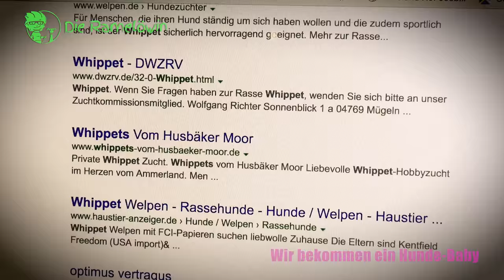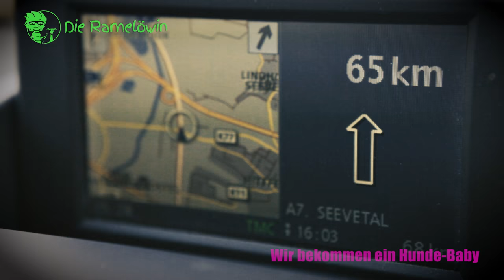FOLGE 4 - heute passierts: Wir dürfen einen Welpen aussuchen!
Es ist soweit! Wir dürfen uns endlich und wirklich einen Welpen aussuchen!!! :-D
Wir hatten die Auswahl zwischen 2 süßen Babyhunden... die Entscheidung - im Film!

Produkte, die ich ausprobiert habe und Euch uneingeschränkt empfehlen kann:

Ideal für Welpen, die nicht ständig überallhin dürfen (Stichwort Stubenreinheit...)
Trixie Hundetrennwand zum frei aufstellen (keine Befestigung nötig)**:

Zum Wandern, für Welpen - immer eine gute Idee:
Schleppleine - unsere Biothaneleine MIT Handschlaufe (die sind leider teuer - überall)**:

Noch eine Schleppleine: Top-Biothaneleine OHNE Handschlaufe (ich würde immer gut sichtbare Farben nehmen, wg. Stolpergefahr ;-))**:

Schleppleine aus Leder: Eine superschöne Fettlederleine (die sind auch nicht günstig, aber toll vielseitig verwendbar, auch im Hundesport, z.B. Mantrailing)**:
In schwarz:
In braun:

Zorros tolles Babygeschirr**:

Zorros "Übergangsgeschirr" (er wird später ein Windhundgeschirr brauchen) - mit sehr gutem Sitz - hier wird kein Muskel oder Blutgefäß abgeklemmt**:

Zorros niedliche Winterjacke**:

SPIELZEUG:

WURF-DUMMY - ballförmig, pink**:

BADEKAPPEN-HUHN, bzw. leider eben nur noch der "Förster", ist übrigens kein Förster, sondern ein Bayer**:

Der lustige Spiel-Fasan, Zorro LIEBT ihn:**

WELPE UND FAHRRAD:

Unser schöner Hundefahrradkorb mit Sicherheitsverschluss, der Hund kann nicht rausfallen**:

KRALLENPFLEGE:

Oster 82453 kabelloser Krallen- schleifer

Oster Schleifbänder, fein und mittel je 3 St, für 82453

Dremel 3000-15 Multifunktionswerkzeug (130 Watt, 15 Zubehöre, Softbag)

Über mich: Ich bin ausgebildete Journalistin, volontiert habe ich beim Radio, später war Fernsehen mein Hauptmedium, meine Reportagen und Filme liefen bei den öffentlich-rechtlichen (NDR, WDR) und auch privaten Sendern (RTL, SAT1, PRO7 u.a.). Außerdem bin ich gerade mitten in der Ausbildung zur Hundetrainerin :-) Ich begleite das erste Lebensjahr unseres Whippet-Welpen Zorro das erste Jahr mit der Kamera - jede zweite Woche Sonntag um 9 Uhr gibts ein Update.

(Keywords)